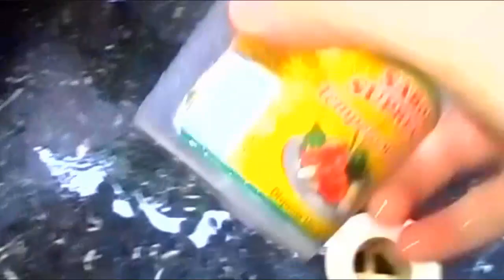Como fazer para o bombril não enferrujar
MEUS CONTATOS

Gravem estas minhas palavras no coração e na mente; (...)
Ensinem-nas a seus filhos, conversando a respeito delas quando estiverem sentados em casa e quando estiverem andando pelo caminho, quando se deitarem e quando se levantarem.

Deuteronômio 11:18,19